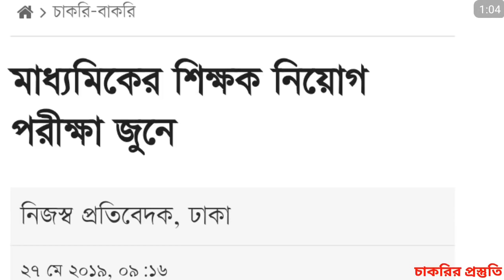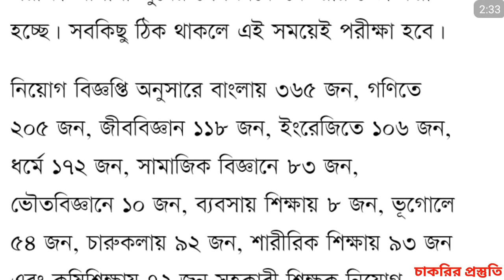মাধ্যমিকের শিক্ষক নিয়োগ পরীক্ষা কবে।।Secondary teacher recruitment exam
anamulsworld jobpreparation math gk পূর্বে প্রকাশিত গুরুত্বপূর্ণ ভিডিও সমুহ.
Secondary teacher recruitment exam।